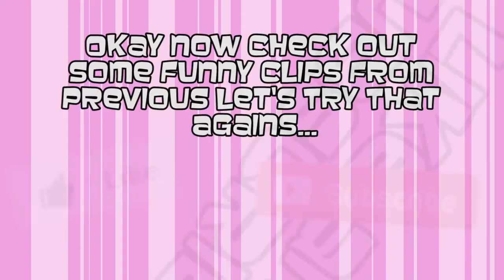Let's Try That Again - Disney's Mulan - Part 2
After bugging out of Super Duper Sumos during Shovelware Survival, Phil decided to try the runner-up, Disney's Mulan on Game Boy. It's bad.